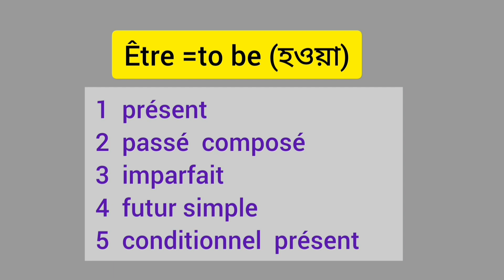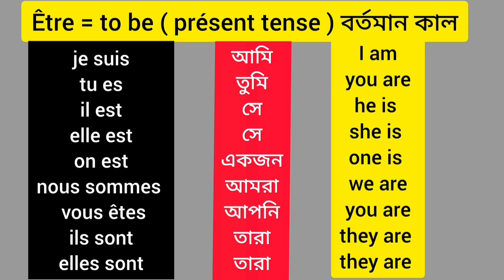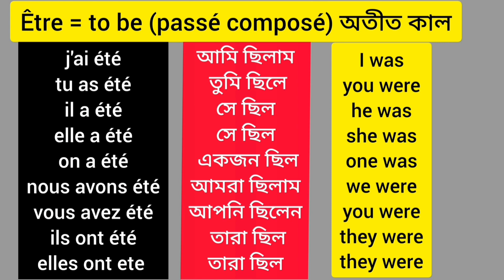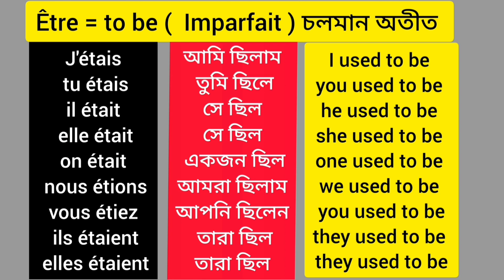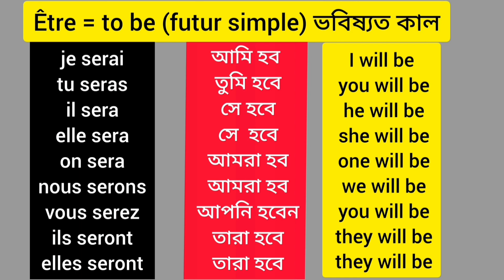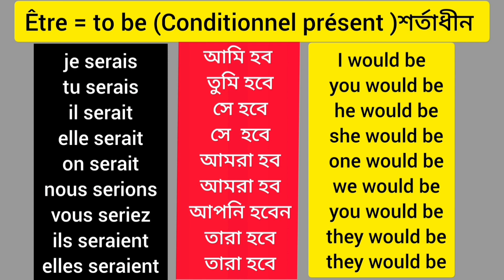Être = To be ( হওয়া ) in 5 tenses ফরাসি ক্রিয়ার কাল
How to conjugate french verb Être in present, passé composé, imparfait, futur simple and  conditionnel présent tenses.